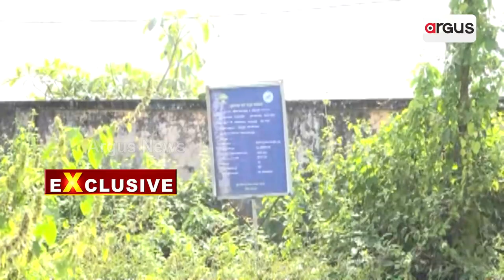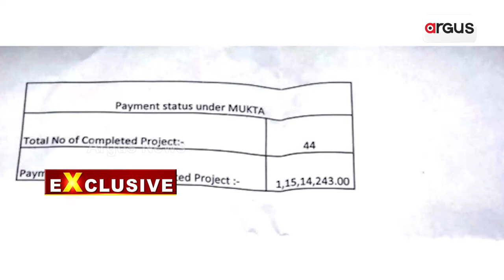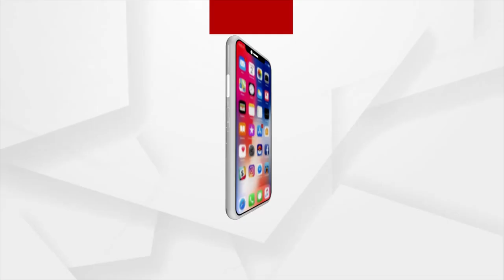Exclusive: Officer-Contractor Nexus Pocketing Lakhs Of Rupees In Gajapati